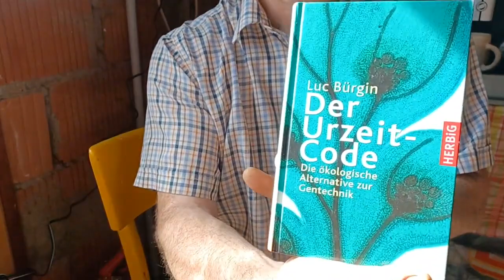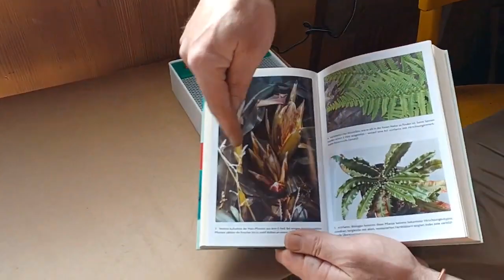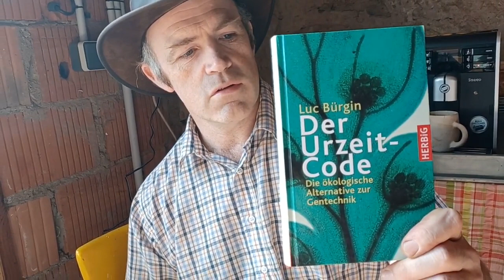Réveillez la mémoire primitive des plantes avec l'électroculture grace à un champ électrique intense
Yannick VD
26,1 k abonnés